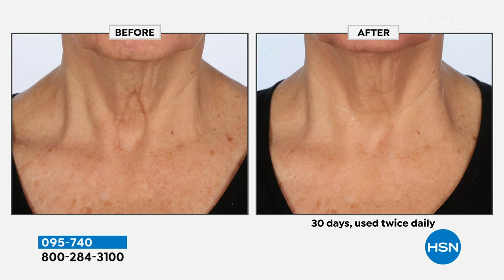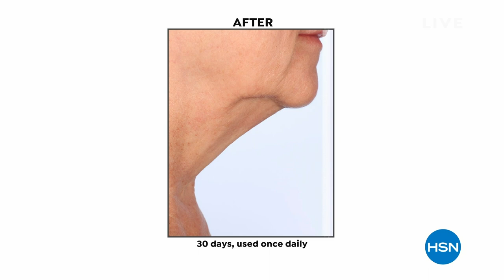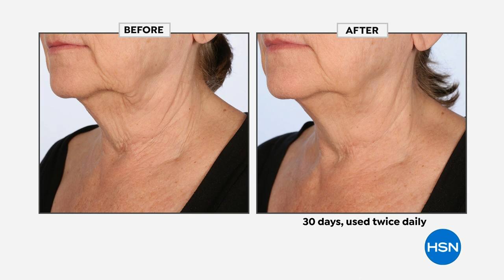PRAI Ageless Throat and Decolletage Creme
Defy convention. Defy the odds. Defy the ordinary, and embrace agedefying skincare from Prai. This throat and decolletage creme helps smooth the look of your skin and reduce the appearance of lines and wrinkles. So go ahead, break free from your conventional beauty routine. Because you are anything but ordinary.

    4 fl. oz. Ageless Throat   Decolletage Creme

    Sepilift is a registered trademark of Seppic.